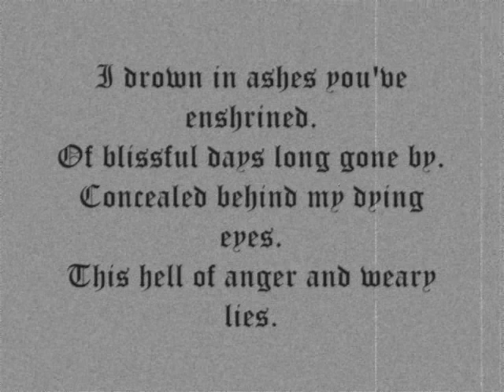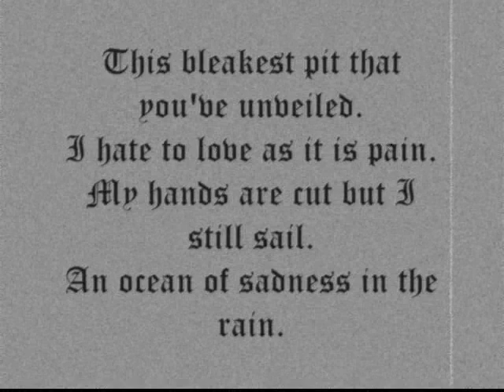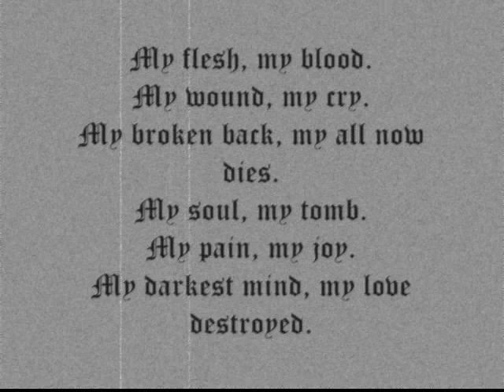Celtic Frost - Drown In Ashes with lyrics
Celtic Frost - Drown In Ashes with lyrics...Enjoy...